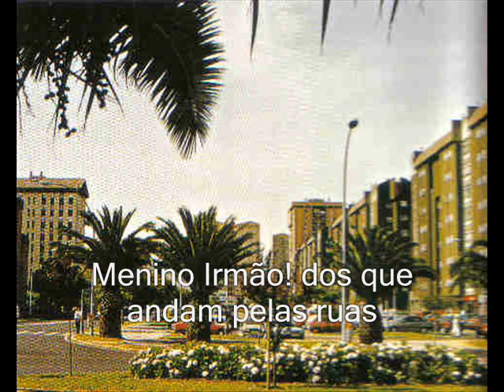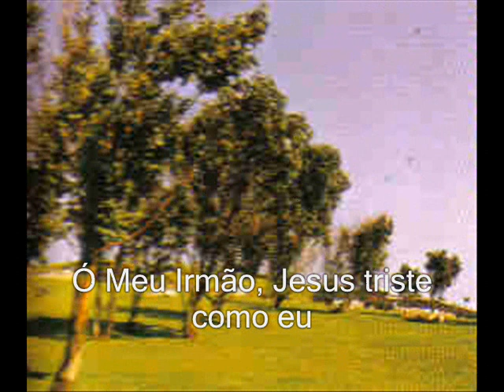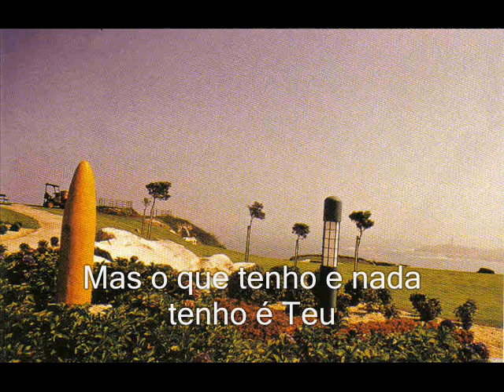Américo / Canta Pedro Homem de Melo/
Fado com a Natureza de fundo que vai envolvendo o Poema